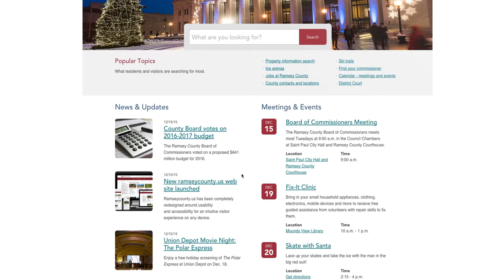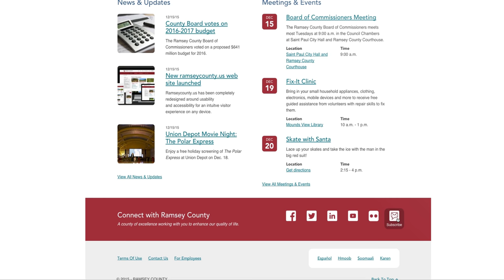Intro. to the new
- has been redesigned and rebuilt from the ground up around usability and accessibility, providing an intuitive visitor experience on any device. This 90-second video overview introduces the new site and its new features.